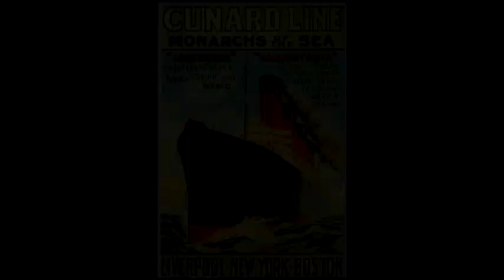History of Cunard Line (Enya : The Memory Of Trees)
This is a quick video about the Cunard Line.
Includes:
Song: The Memory Of Trees
Artist: Enya
Entity: WMG (Warner Music Group)
Content Type: Sound Recording